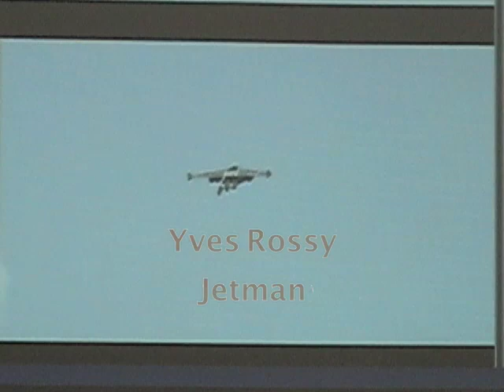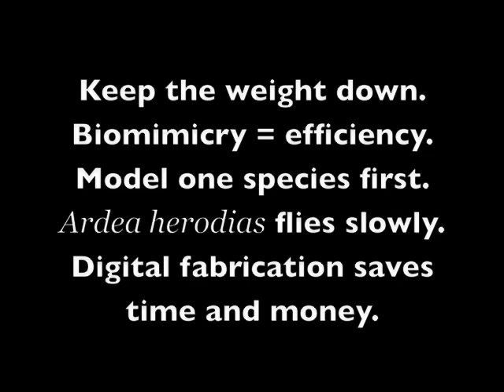Human powered flight through biomimicry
Newer technology and bio-inspired design principles mean that we can safely fly further than before under our own power and with greater agility.   Watch and see if you agree.